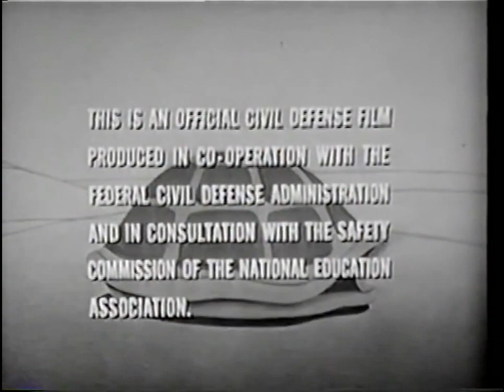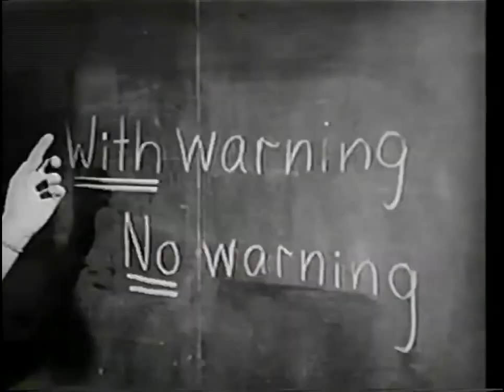'Duck and Cover' with Bert, the Turtle (1951)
"This is an official civil defense film produced in co-operation with the federal civil defense administration and in consultation with the safety commission of the national education association."
by Archer Productions Inc. in cooperation with the public schools of Astoria and New York.

♪"Dum-dum, deedle dum-dum,
deedle dum-dum, deedle dum-dum.
There was a turtle by the name of Bert
and Bert the turtle was very alert
and danger threatened him he never got hurt.
He knew just what to do.
He 'd duck and cover, duck and cover.
He did what we all must learn to do.
Duck and cover." ♫

Let's be prepared for the atomic bomb. Let's be like Bert.

Claimant: Sydney Opera House (0:12 - 3:42)
(Former Claimants
ZDFE.factual (Audiovisual content 2:56 - 3:33) &
CD Baby On behalf of: Chips ( Be Ready for the End - Chips
Sound recording 1:28 - 3:01)

This clip was uploaded for historical & educational purposes only (and hence is not monetized by the uploader).